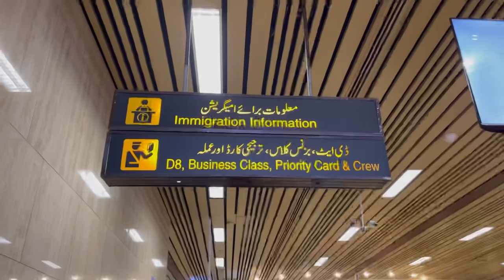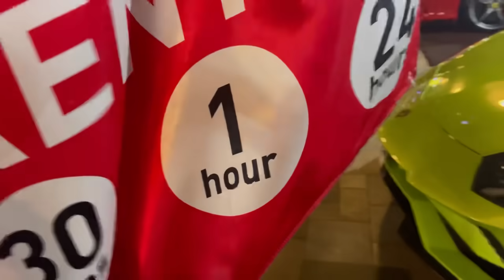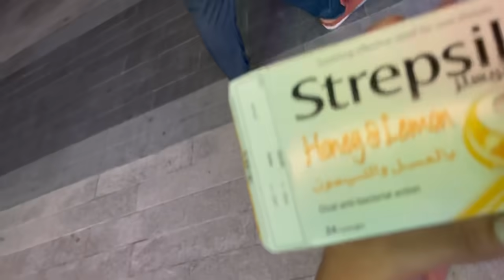I bought my new Lamborghini in dubai 😉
Wow what an experience with New Lamborghini in Dubai